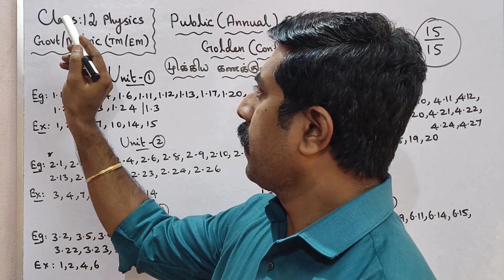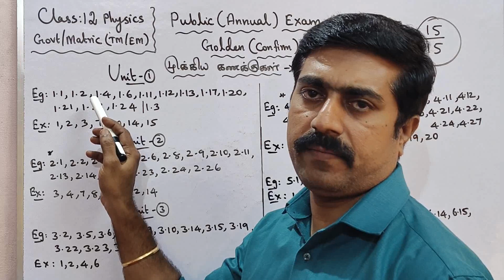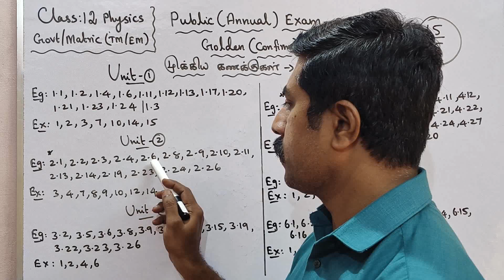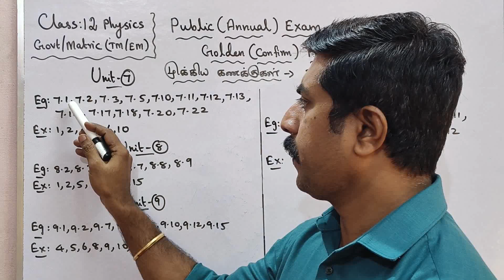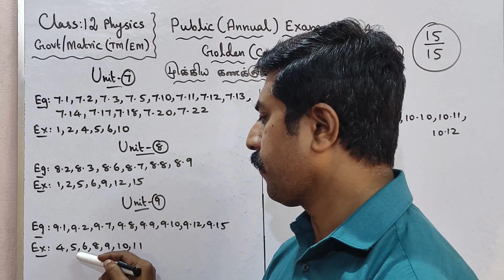12 Physics|Golden|Confirm|Problems|முக்கிய கணக்குகள்|compulsory|15/15|Public Exam 2024|sky physics